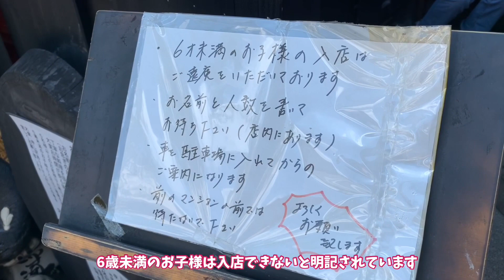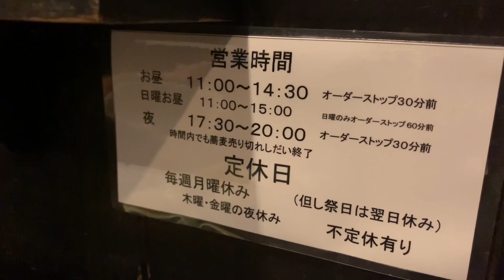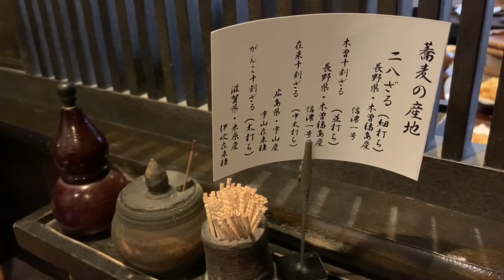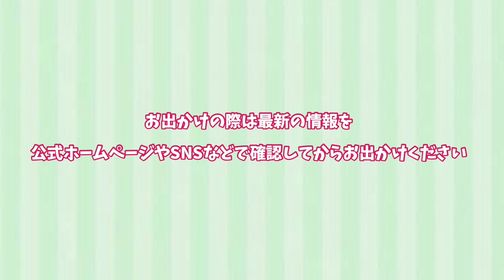【名古屋で1番美味しいという噂の⭐︎手挽きそば一心⭐︎さんに行ってみた】平日なのに駐車場は満車🈵外には順番待ちの人が溢れていました🤭人生初めて食べた“そばがき”